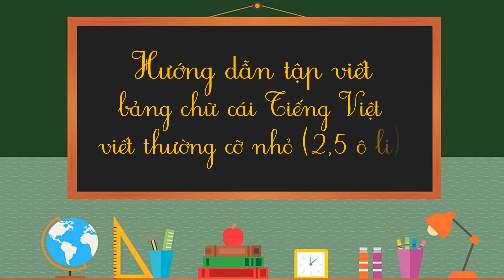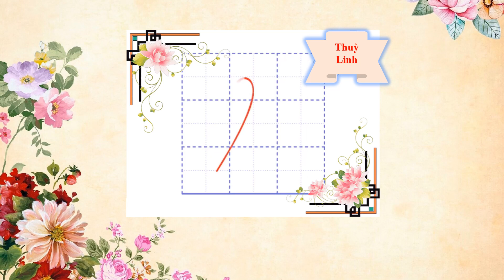Hướng dẫn tập viết bảng chữ cái Tiếng Việt viết thường cỡ nhỏ (2,5 ô li)